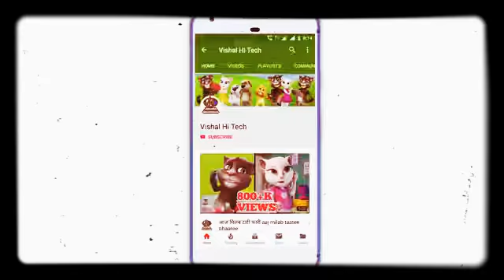Raat bhar saiya Hamar body temperature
“कम बात करे तो – Ego
ज्याद बात करे तो – Flirt
और कम बात करे तो – Attitude
अजीब है ये दुनिया भी..
करे तो भी काया करे…!”